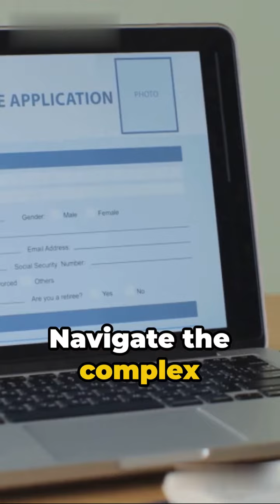Secure Your Peace of Mind with Comprehensive Insurance Coverage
In today's dynamic world, protecting yourself and your assets is paramount. Explore a range of insurance options tailored to your needs, ensuring a safety net for unexpected situations. From landlord insurance to fleet insurance, professional indemnity insurance to global life insurance, we've got you covered. Discover the benefits of BlueCross BlueShield and income protection insurance, safeguarding your health and financial well-being.

Get personalized home insurance quotes, delve into the world of public liability insurance, or find the perfect auto insurance quote. Whether you're searching for 1st Central car insurance or exploring options with IMG insurance, our comprehensive guide will help you make informed decisions.

Navigate the landscape of insurance with confidence, from motorcycle insurance to Allianz car insurance, liability insurance to AXA health insurance. Uncover the importance of global insurance and the ease of using services like GetCoveredNJ for a seamless insurance experience.

Consider critical illness insurance, choose the right plan with Marshmallow insurance, or explore Medicaid for health coverage. Learn about insurance brokers and how they assist in finding the best options. Find affordable solutions with cheap car insurance, and explore annuity options for long-term financial security.

Planning a trip? Dive into the world of travel health insurance, rental car insurance, and international health insurance. Whether it's temporary insurance or marine insurance, our guide covers it all. Navigate through insurance jargon with quote comparison tools like Quotezone, and discover the advantages of group life insurance and Bupa travel insurance.

Ensure your well-being with private medical insurance and dental insurance, and explore the offerings of American insurance companies. Understand the significance of insurance agents, explore USA insurance options, and delve into the realm of term insurance.

Explore the best in health insurance, from Humana insurance to Medibank health insurance. Discover the benefits of HMOs and HSAs for comprehensive health care coverage. Find the right coverage for your business with small business insurance and workers' compensation insurance.

Whether it's AIG travel insurance or Allianz OSHC, our guide helps you find the best insurance solutions. Compare car insurance quotes, explore whole life insurance, and secure your family's future with family travel insurance. Uncover the nuances of group health insurance and Blue Cross travel insurance.

Get the best insurance quotes for your needs, explore Nationwide travel in